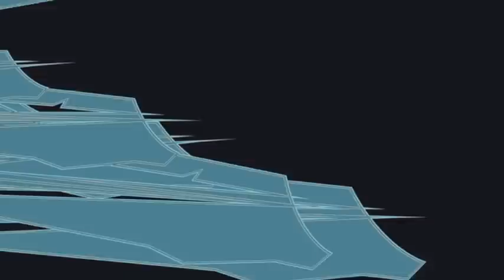Still Cookin' Essentials - Berlin Beach House